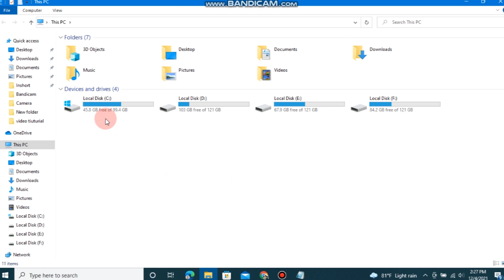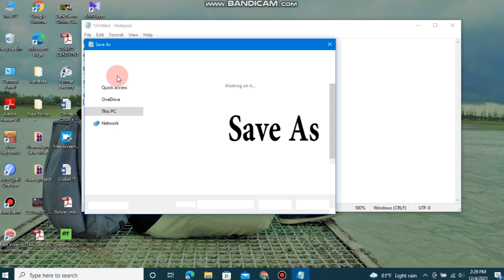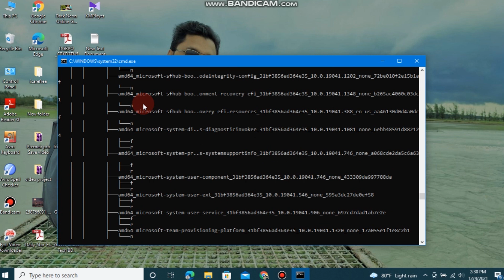কিভাবে কম্পিউটারে রিফ্রেশ বাটন তৈরি করবেন🖥 How to create a refresh button on a computer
How to make a tree for Windows 10 pc | Bangla Tutorial (2021)
In this tutorial, I will share you how to make a tree. Bat file for auto-refreshing your computer.
The text for tree:

echo off
cd/
tree
c:
tree
d:
tree
e:
tree
f:
tree
g:
I am Anisur Rahman and Welcome to "Green Touch Tech BD" YouTube channel

How to make a tree. Bat file for auto refreshing pc, Windows 10,tree shortcut, how to how to create tree.Bat file, how to create tree shortcut in windows 10,make refresh button,super auto refresh, auto refresh html page create tree, pc tree.com refresh, create desktop shortcut icon, Green Touch Tech BD, guide , bangla tutorial, refresh, shortcut tree, auto refresh on your computer, how to refresh windows 10,bat 2022 windows 10,tree,computer tree refresh, refresh windows 10,how to create a refresh button on a computer.

ভিডিওটি পেতে সার্চ করুন : tree, shortcut tree, how to create tree, how to create shortcut tree Bangla tutorial 2021, shortcut, software (industry), spreed, how to, how to create a tree, tutorial, make refresh button, super auto refresh, create tree, refresh all drive, Bangla tutorial, how to keep your computer clean for speed Bangla, Green Touch Tech BD, create shortcut tree, শর্টকাট তৈরি, শর্টকাট আইকোন, শর্টকাট টি, how to make tree in windows 7 Bangla tutorial, how to speed up any pc computer laptop Bangla tutorial, how to make your pc/laptop run faster, windows 10 shortcut tree, how to run computer faster in Bangla, Green Touch Tech BD, how to fast your pc Bangla tutorial, how to create shortcut tree and refresh all drive (Bangla video), how to refresh all drive, making (refresh) part Bangla, how to make tree, how to create shortcut tree, bangla tech, ftc, ftc Bangla tech, jQuery refresh page every 10 seconds, auto refresh page html, auto refresh page JavaScript, html refresh page timer

Provided by: Green Touch Tech BD